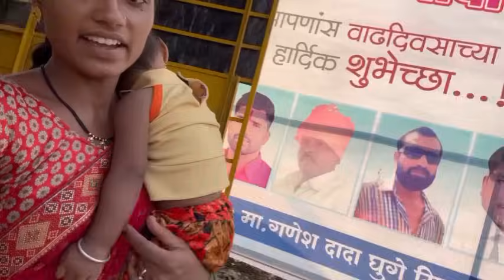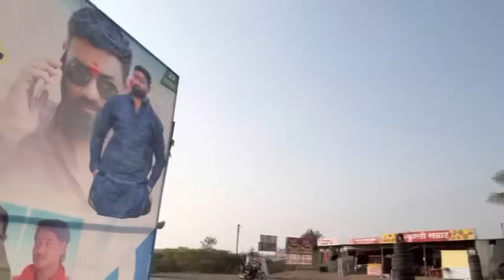तोंडाला येईल ते बोलू नका भावजी मी काय येडी हाय का ।सुधारा जरा बायकोची काळजी करा जरा 🥲gavthipunam